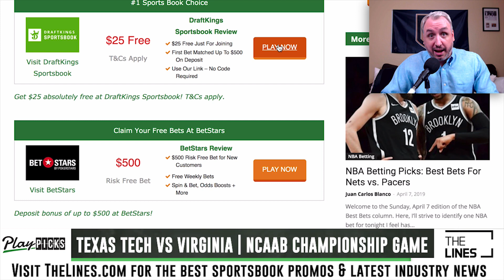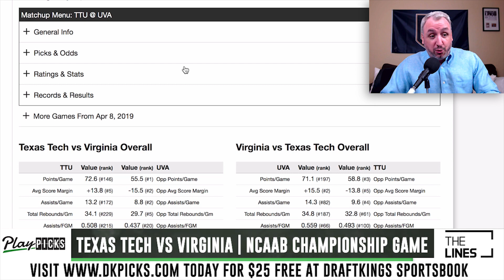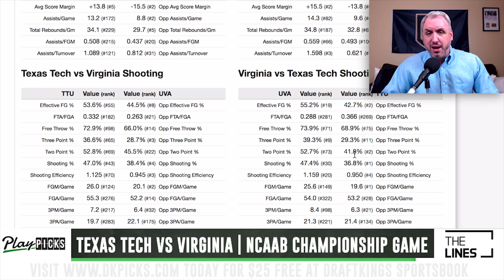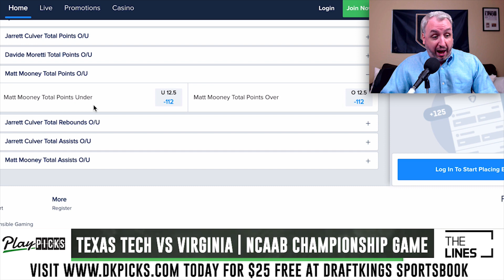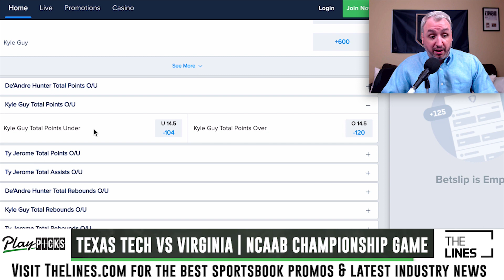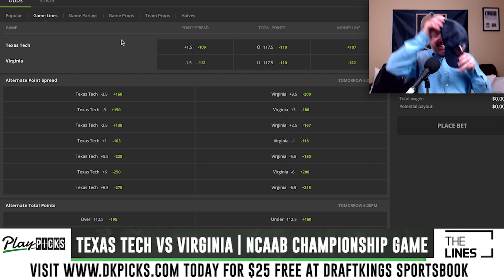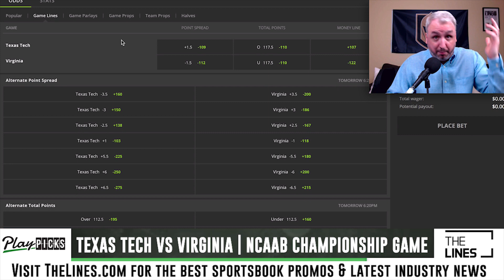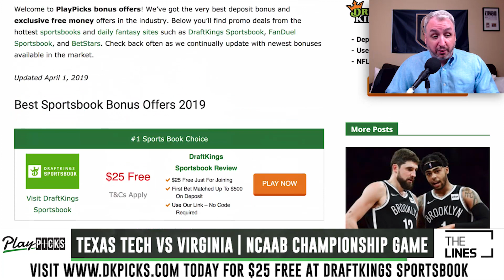March Madness 2019 Championship Game Betting Picks | Texas Tech vs Virginia | $25 FREE at DraftKings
Check out our Free Picks for the NCAAB National Championship Game: Texas Tech vs Virginia. We look at the bets we're considering and the betting odds at both DraftKings Sportsbook and FanDuel Sportsbook.

Sports betting is being legalized across the US and PlayPicks and TheLines are your go-to websites for free picks, betting odds, sports betting news, sportsbook bonus codes, no deposit bonus offers, and online sportsbook promotions.